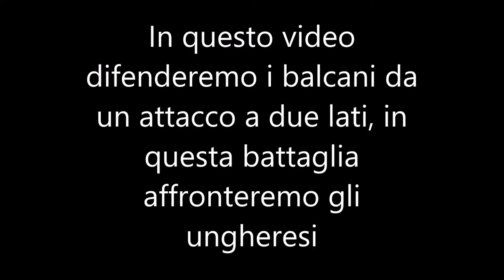Speciale 100 iscritti [Darthmod Napoleon Total War] - Greece #4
ATTENZIONE: I VIDEO SONO PRE-REGISTRATI!
Ciao a tutti amici e benvenuti su Napoleon Total War!
In questo video ci difenderemo dagli attacchi degli ungheresi e ottomani, il nemico è molto forte e forse questa campagna militare si rivelerà un fallimento, ma noi ci proviamo lo stesso.
Buona visione.